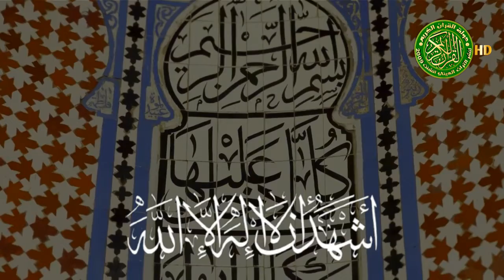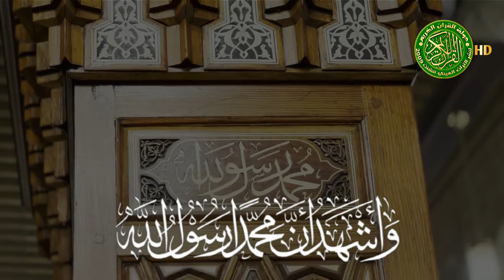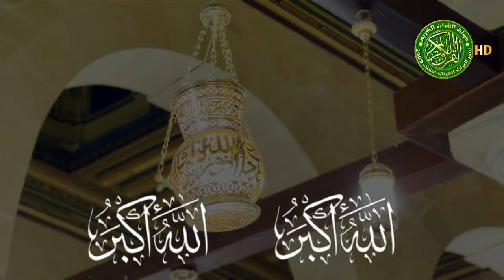أذان مختلف - الشيخ مصطفي إسماعيل - اداء رائع جدا